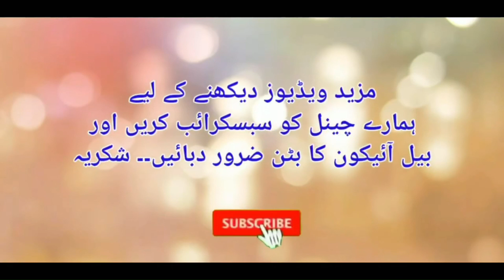Sex During Pregnancy Is It Safe Or Not ? | Hamal Mein Sex | Dr. Fartash Sarwar